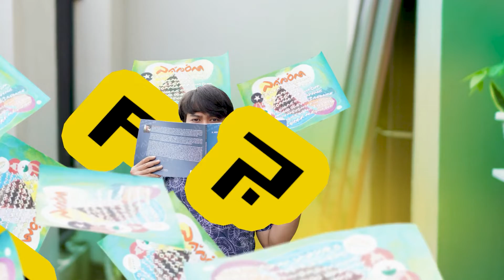PANCASILA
dalam aksara lontara